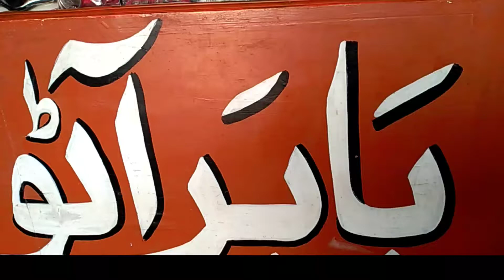HONDA CG-125 Engine Seals Details Urdu Hindi 2020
Honda CG 125 cc Engine Seals Details Urdu Hindi 2020 Babar Autos